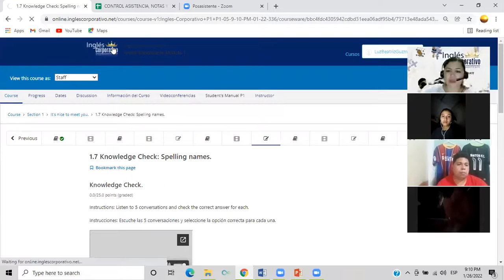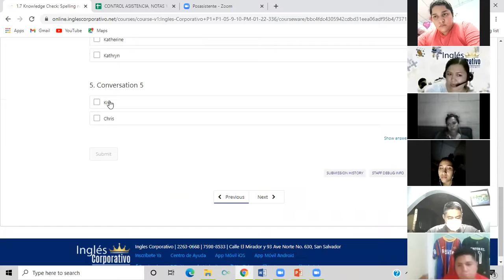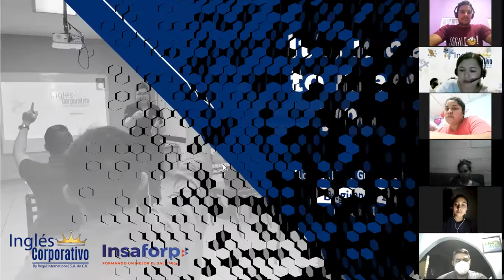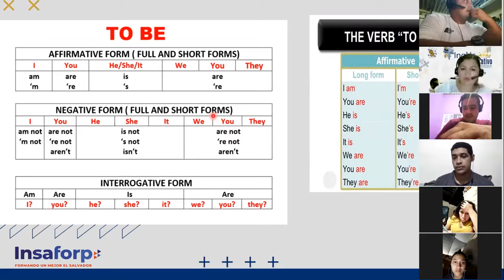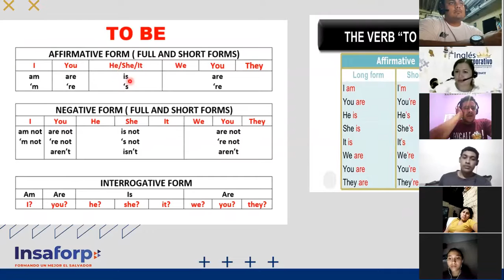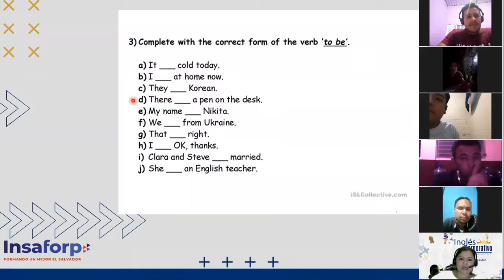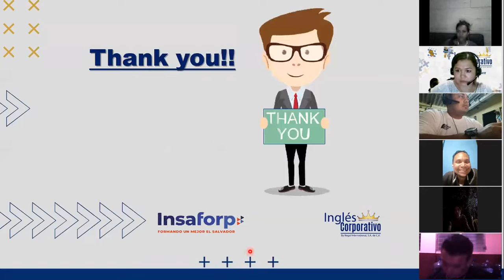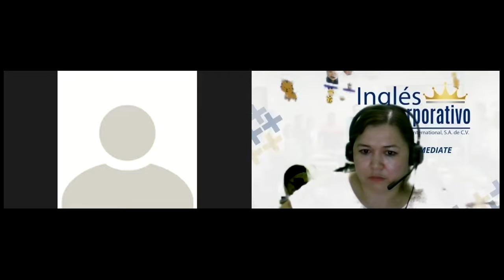Ingles Corporativo-Class 3 Verb be Questions P1 9-10